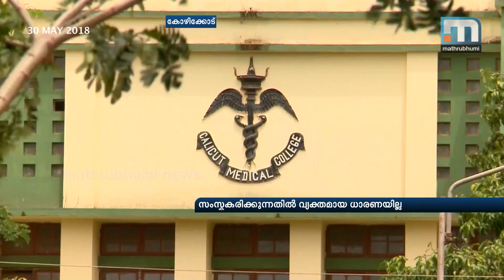Materials Used In Nipah Wards Not Disposed Of | Mathrubhumi News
Kozhikode: There is laxity in destroying the coats and masks used by the hospital staff in the Nipah virus observation wards at Kozhikode Medical College hospital. These materials haven't been taken away and are dumped at several places in the hospital. The authorities didn't instruct the cleaning staff how to dispose off them nor given safety gear to do it.